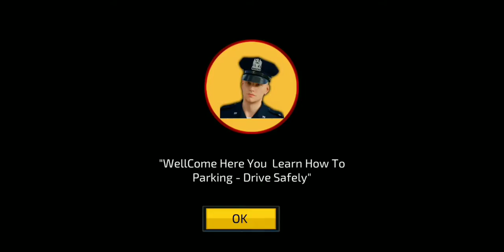police.parking.car.game Car Driving 3D Racing Games Android - Cop Simulator Android Gameplay FHD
Channel

BOX GAMER Game Channel :
Android Ios gaming channel, about IOS and Android Games, Gameplay Video, Car Game, , Motor Game, Truck Game Walkthrough and much more Here !

Game İnfo :

Play the newest stunt game & experience the thrill with extreme car driving adventure. Enjoy the car jumps on impossible track & race on to the endless sky highs. The game has different chapters where you will have to get minimum stars in each level to unlock the next chapter. Complete each level to unlock the next level and win cards to grab a new supercar. Make crazy flips to collect cards to unlock a new car! Each level is thrilling & challenging which makes it the most exciting Hill car stunt driving games.